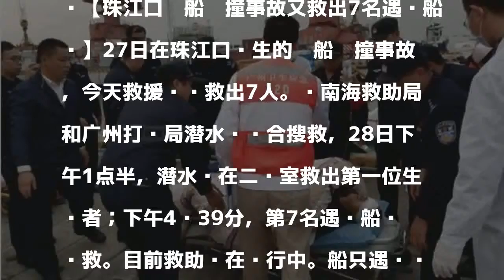珠江口两船碰撞事故已有9人获救 还有5人失踪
【珠江口两船碰撞事故又救出7名遇险船员】27日在珠江口发生的两船碰撞事故，今天救援现场救出7人。经南海救助局和广州打捞局潜水员联合搜救，28日下午1点半，潜水员在二舱室救出第一位生还者；下午4时39分，第7名遇险船员获救。目前救助还在进行中。船只遇险时有14人在船上，2人当场获救，12人失踪。目前已有9人获救，还有5人失踪。(记者赵文君)